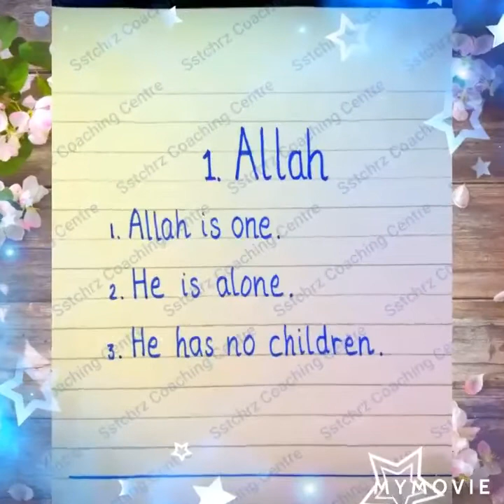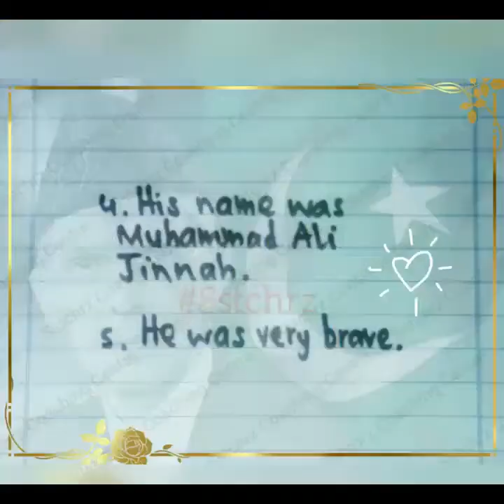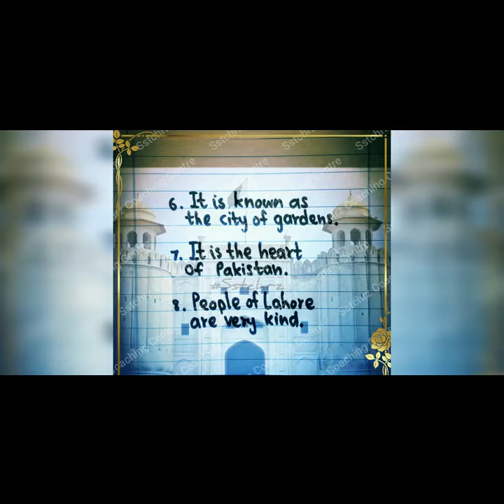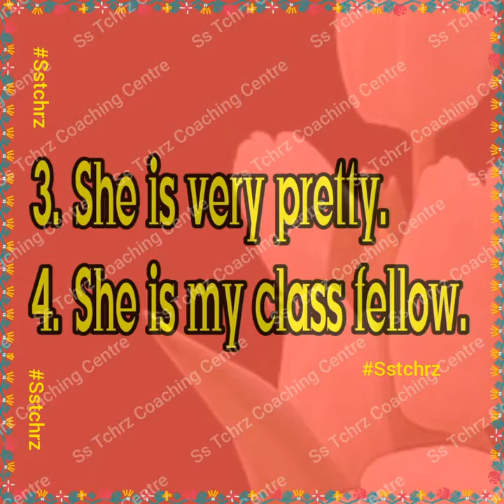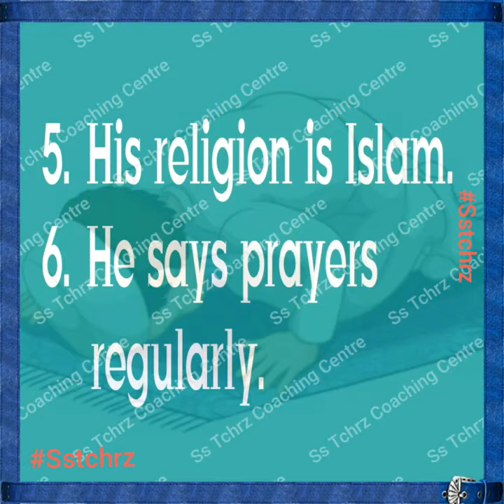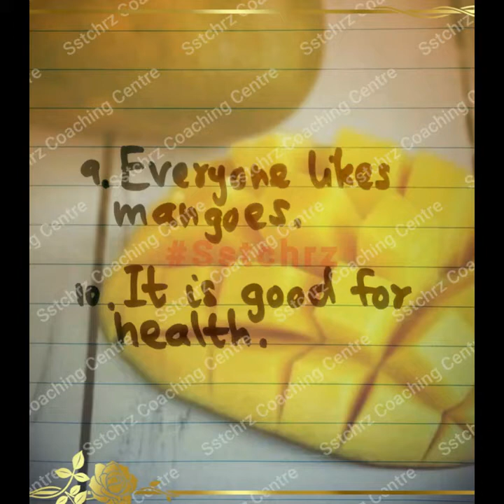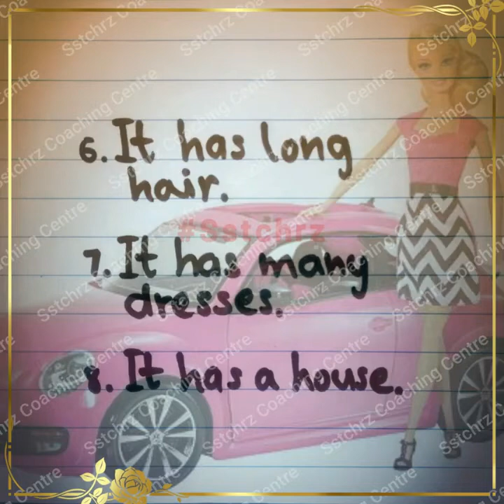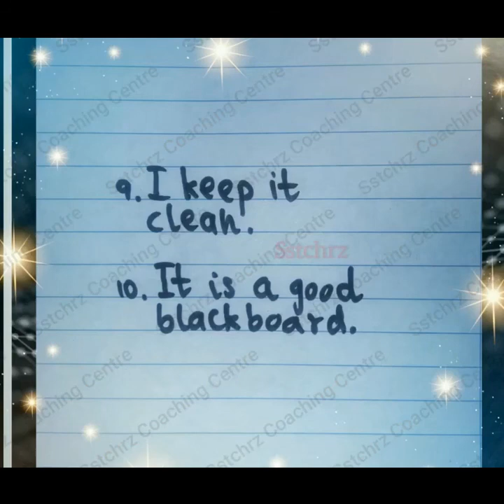Teacher's Guide | Easy Essays | Creative Writing | English | 10 Lines Essays